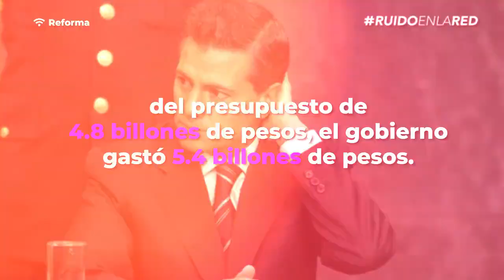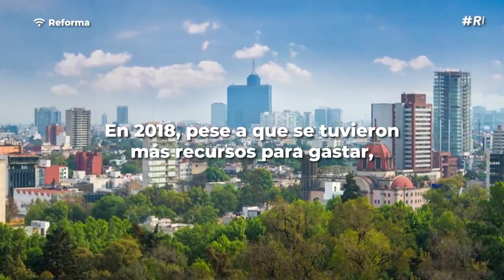EPN gastó más de 2 billones de pesos en su administración.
Cada año durante su gobierno, el ex presidente Enrique Peña Nieto gastó más del presupuesto aprobado. En total fueron 2 billones de pesos.